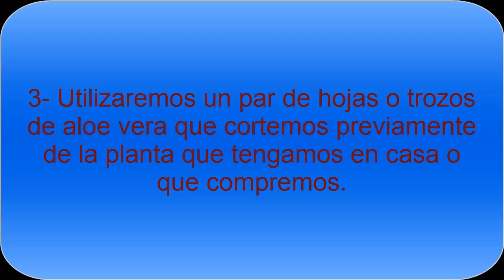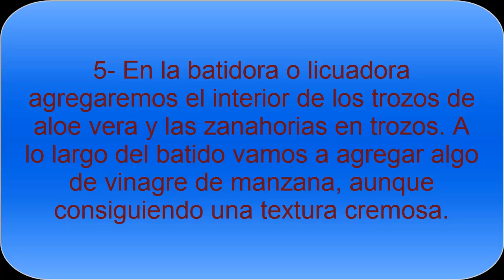Solución natural para las varices - Todo Nutrición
Descubre soluciones naturales para ayudar a curar las varices y hacerlas desaparecer. Con una sencilla crema se pueden conseguir resultados muy positivos para ayudarnos con las varices.